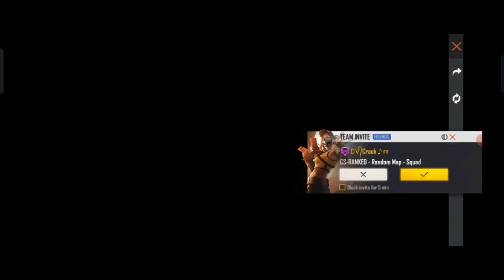Lone Wolf New Map😊, Next Weapon Royale & Events, Id's Ban😮 - Today Free Fire News - Gaming News #02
Gameplay Credit :- @M8N1

Next Weapon Royale & Events

Lone Wolf New Map Free Fire

Lone Wolf New Map😊, Next Weapon Royale & Events, Id's Ban😮 - Today Free Fire News

02 January Free Fire News

Searchable Tags:-

Free Fire
02 January Free Fire News
Free Fire News 02 January

FreeFire, GarenaFreeFire, FreeFireLive, FreeFireNews, FreeFireNewsToday, TodayNewsFreeFire, TodayGamingNewsFreeFire, FreeFireUpcomingUpdate, UpcomingNewLoneWolfMapFreeFire, UpcomingNewWeaponRoyLeFreeFire, FreeFireDailyNews, FreeFireTodayNews, GarenaFreeFireNews, FreeFireNewsHindi, FreeFireNews an, FreeFireBanNews, FreeFireNewsBanInIndia, FreeFireNewsChannel, FreeFireNewsInHindi